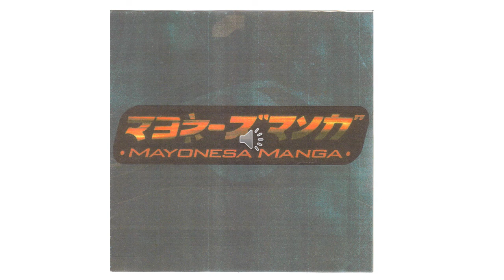06 Lo que yo callo - Mayonesa Manga (Demo) Indie Rock Mexicano - Chelo Vaca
Mayonesa Manga (Demo) Producción Independiente